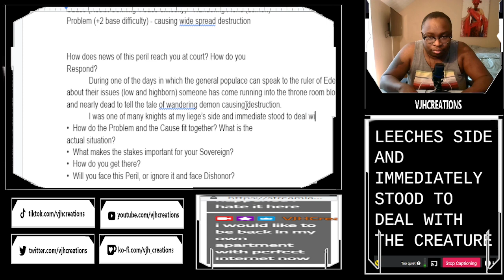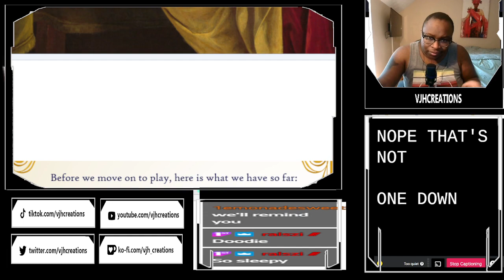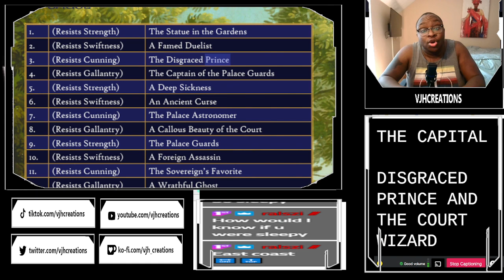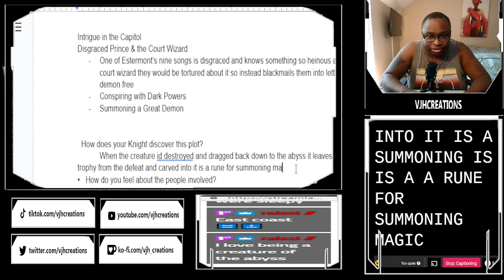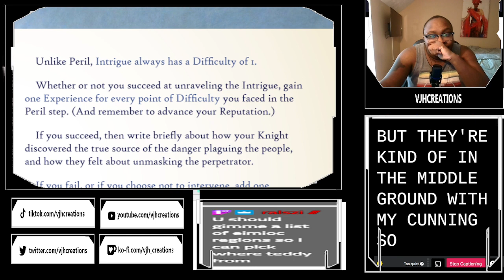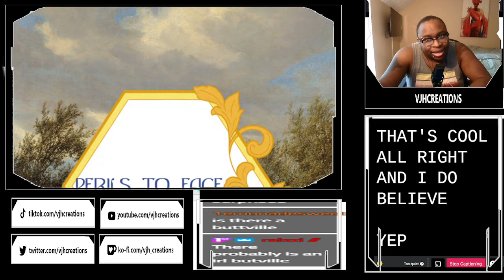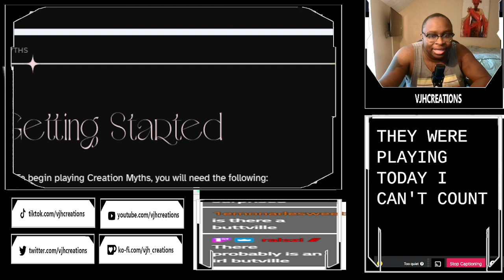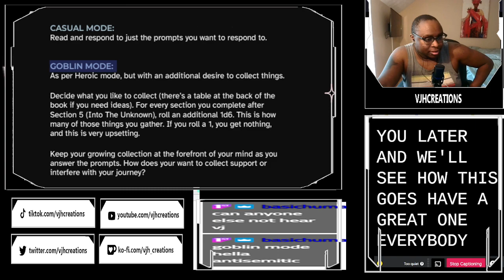Let's Play - Queer SoloRPGs Pt 2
Hello!! This is PART 2 of the Queer SoloRPGs!

VJH Creations LLC, is owned by VJ Harris a freelance TTRPG designer and Pro GM

00:00 - Start of Video
33:42 - Break Screen
38:25 - Creation Myths

SUPPORT

MUSIC CREDITS